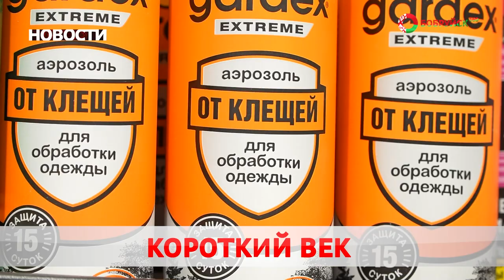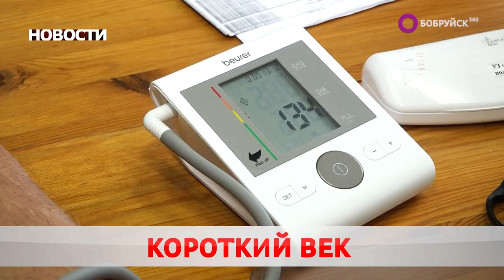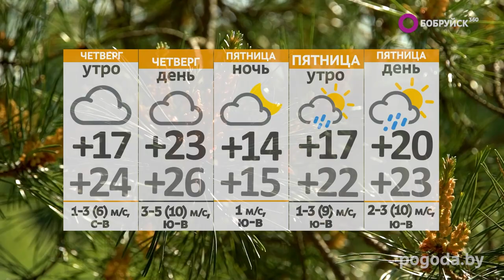НОВОСТИ: Встреча с молодежью из кадрового резерва, юг страны атаковали мошки, пособником мошенников,